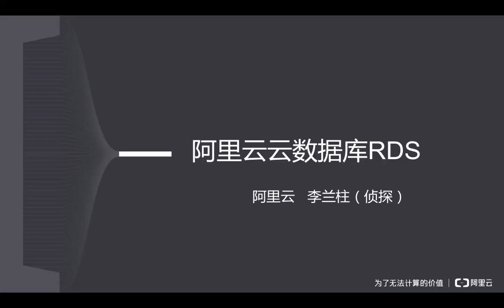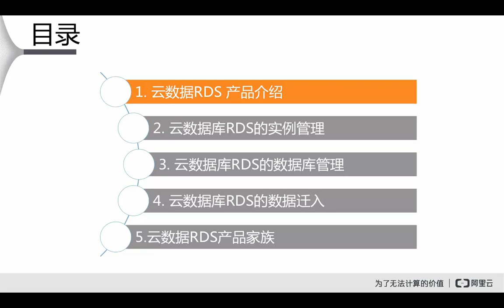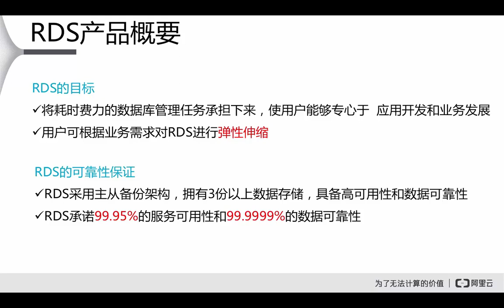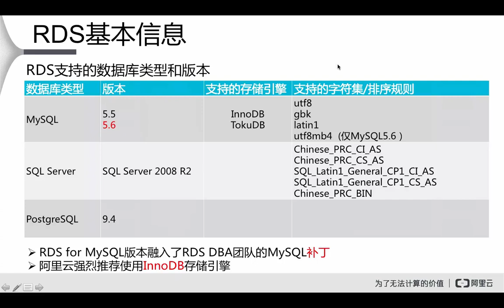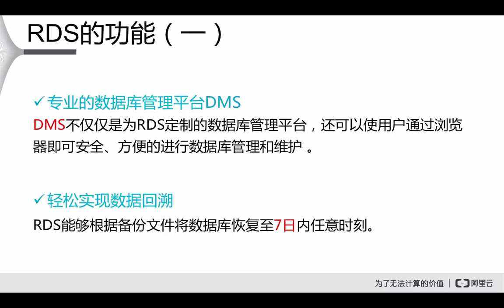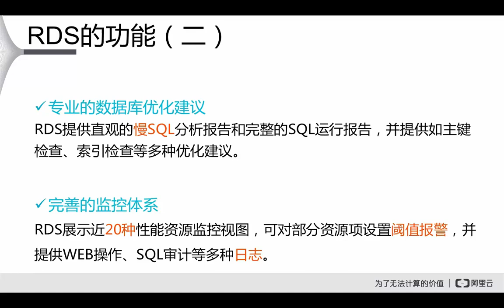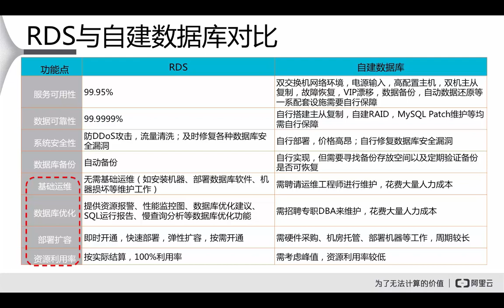阿里云RDS1 云数据RDS产品介绍